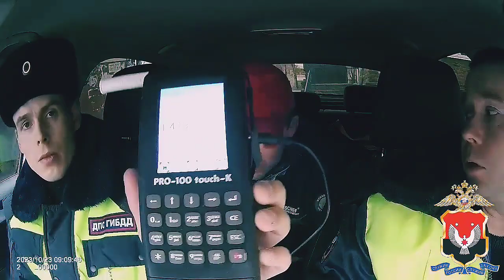В Удмуртии нетрезвый угонщик машины пытался автостопом уехать с места ДТП.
⚡До задержания полицией Удмуртии нетрезвый угонщик машины пытался автостопом уехать с места ДТП

В полицию города Сарапула Удмуртской Республики позвонил очевидец ДТП, который увидел, как в одном из дворов водитель отечественного автомобиля при движении задним ходом наехал на железные ворота, а затем оставил открытую машину на месте происшествия и убежал.

Выяснив у заявителя внешность находившегося за рулём мужчины, сотрудники ДПС выехали в район места аварии и организовали его розыск. В ходе патрулирования улиц автоинспекторы заметили подходящего под описание гражданина, который стоял на обочине дороги и пытался остановить попутный транспорт.

Полицейские задержали автостопщика и для дальнейшего разбирательства доставили в отдел внутренних дел. Им оказался 37-летний житель Дебесского района. Выяснилось, что именно этот мужчина врезался на легковушке в ворота. Причём водительского удостоверения у него нет, да и машина ему не принадлежит.

🍺 Нарушитель признался, что употребил алкоголь и захотел прокатиться на чужом автомобиле, который оказался открытым, а в замке зажигания находились ключи. Однако после неудачной попытки испугался ответственности за свои действия и скрылся. Алкотестер подтвердил, что угонщик находится в состоянии опьянения.

По всем выявленным правонарушениям сотрудники полиции составили в отношении гражданина 4 административных протокола. Кроме того, он допрошен в качестве подозреваемого по уголовному делу, возбуждённому по статье 166 Уголовного кодекса Российской Федерации.